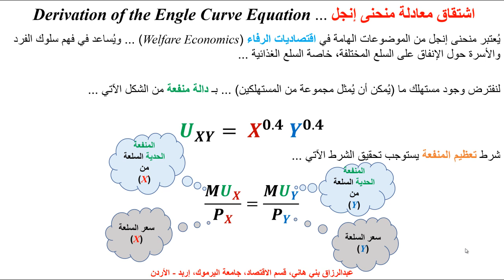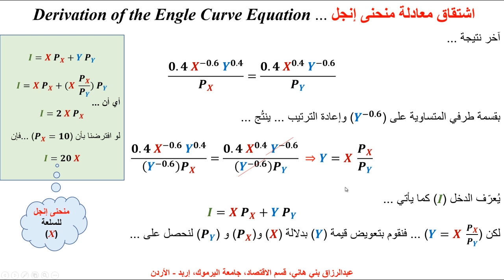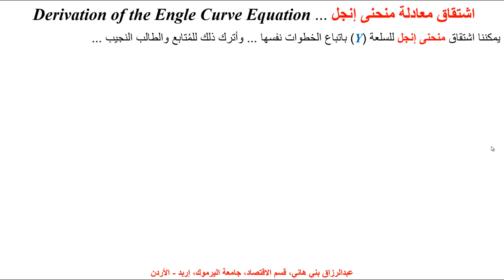اشتقاق معادلة منحنى إنجل ... Derivation of the Engle Curve's Equation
يشرح هذا المقطع طريقة اشتقاق معادلة منحنى إنجل، مع مثال خطوة خطوة حول الاشتقاق ... The Derivation of the Engle Curve Equation with a step by step Example